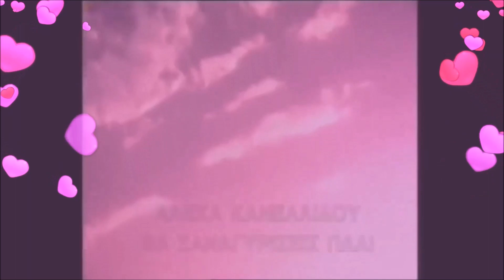💗ΑΛΕΚΑ ΚΑΝΕΛΛΙΔΟΥ💗 ΘΑ ΞΑΝΑΓΥΡΙΣΕΙΣ ΠΑΛΥ💗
~Θα ξαναγυρίσεις πάλυ~